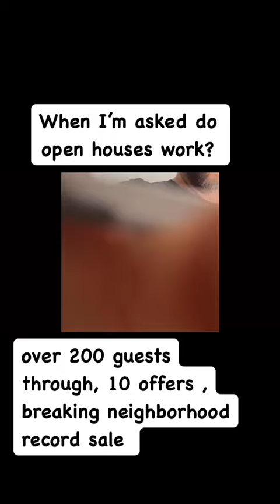Open House: Breaking Neighborhood Record Sale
Call me to find out why I'm The Real Estate Guy for you, it's just that easy!